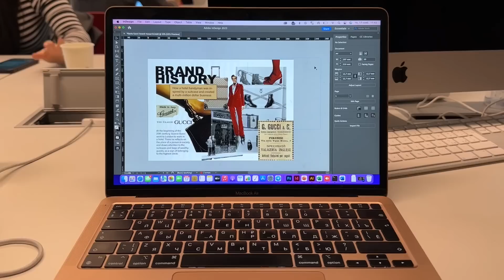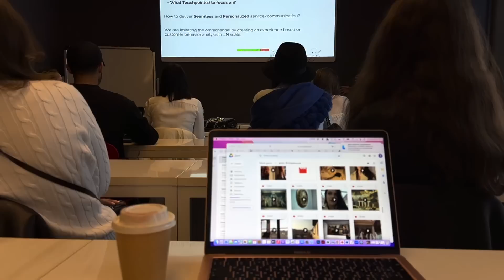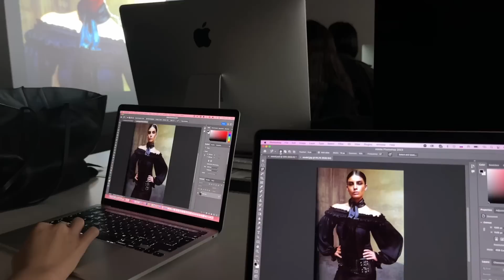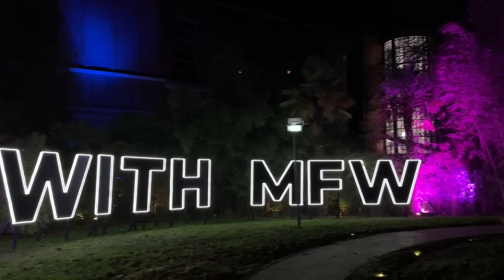УЧЕБА В ИТАЛИИ ЗА 3🍋 / моя главная ошибка 💔👩🏻‍🎓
В этом видео я расскажу вам про то, как одним днем я решилась на поступление в магистратуру в Италии, как меня отговаривали, сколько стоило моё обучение и что из этого вышло 😉